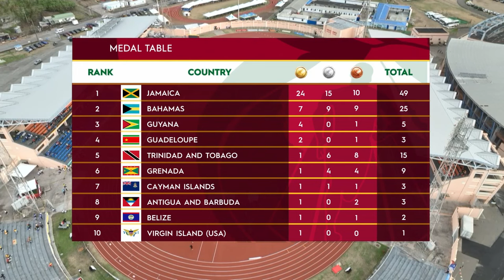CARIFTA Games 2024 Grenada | Medal Table After Day 2